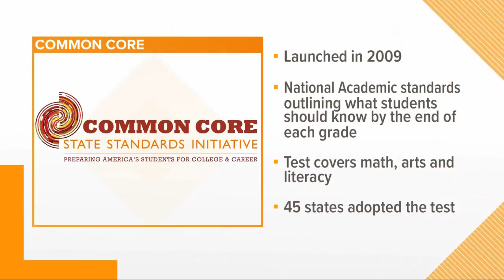Gov. Ron DeSantis orders state to get rid of Common Core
Florida may not call its standards the Common Core, but its current standards are based largely on those ones.